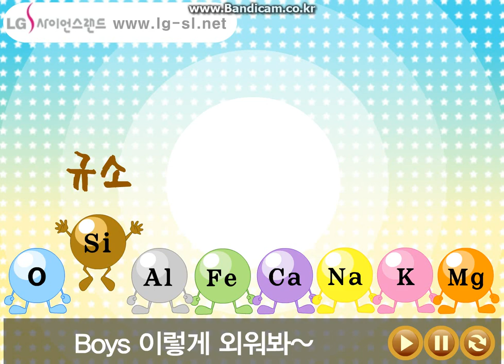지각물질송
추억의 과학송! 즐감하세요~